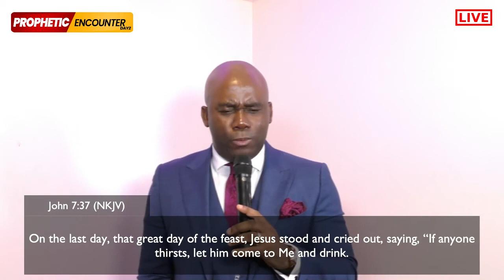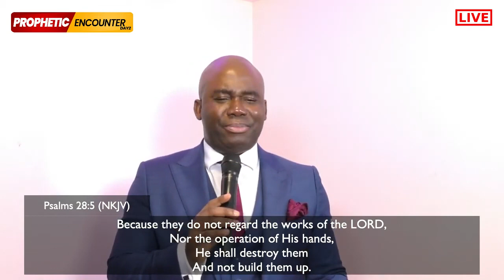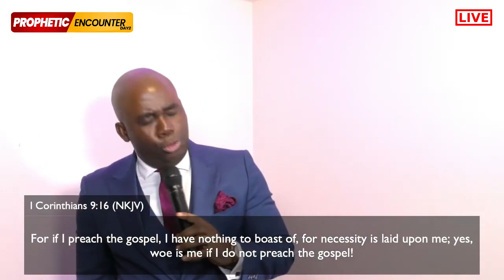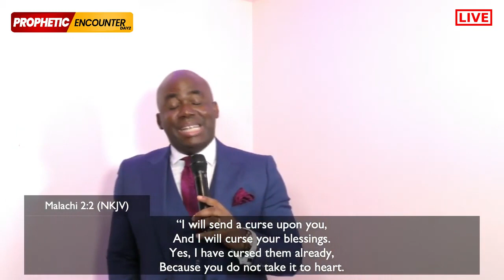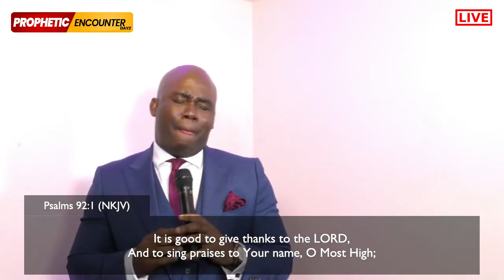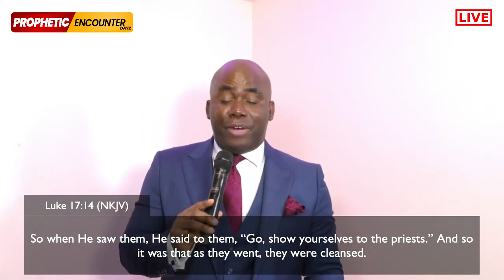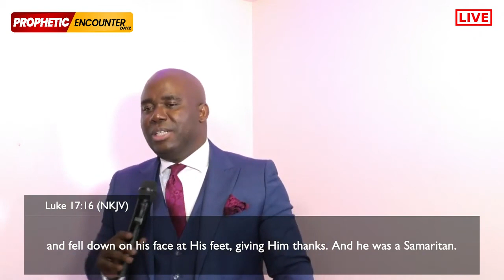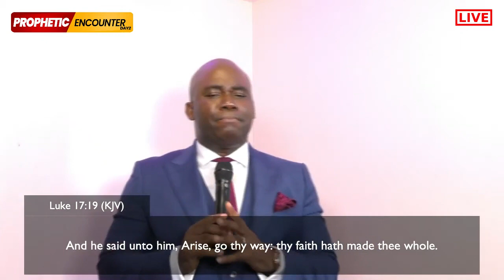Thanksgiving; Gateway to Wondrous Works - 2 | Pastor Adama Segbedji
There is wondrous works in thanksgiving